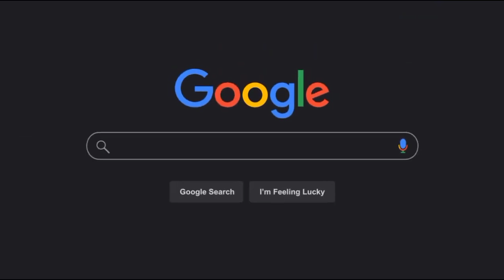( hass🦆& chicken )-Meat with-Dai ||vlog-103